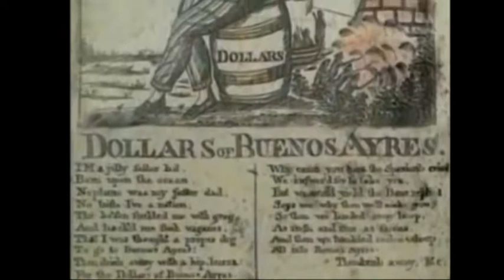Invasiones inglesas a Buenos Aires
En 1806 y 1807 se produjeron las invasiones inglesas de Buenos Aires, que fueron defendidas por los criollos. La historiografía argentina las toma como el inicio de una identidad nacional propia.